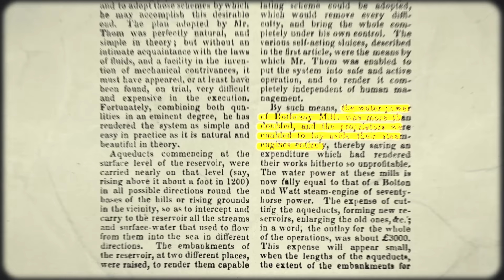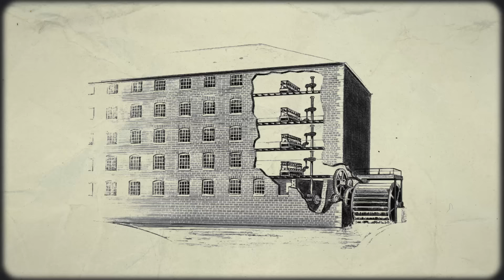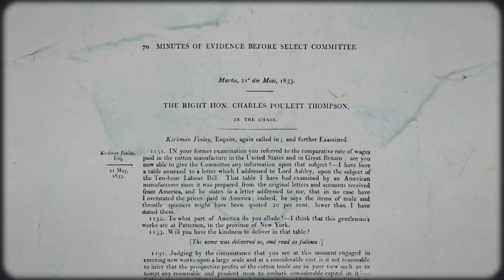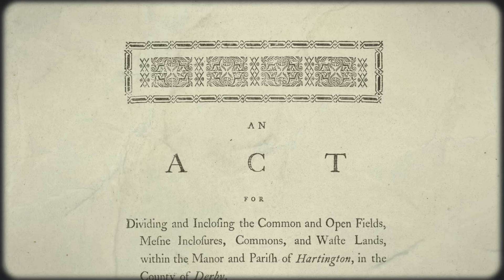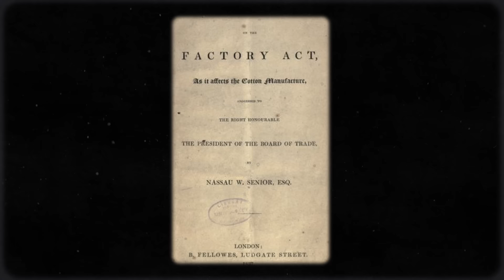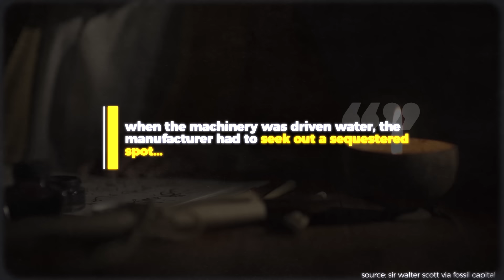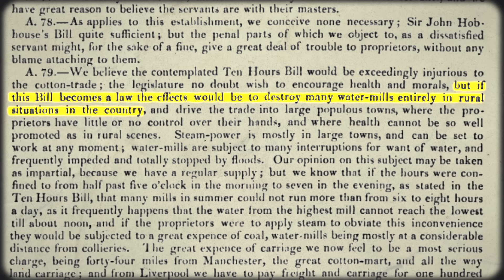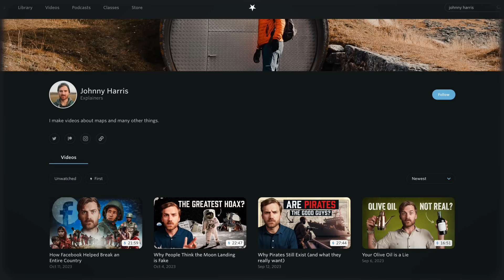Why Capitalism Loves Fossil Fuels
This video leaned very heavily on Andreas Malm's book Fossil Capital.

In this Our Changing Climate climate change video essay, I look at how the birth of industrial capitalism led to the birth of fossil fuel use at an industrial scale. Specifically, I look at how capitalist forces led factory owners to embrace fossil fuels over water power, despite water being cheaper and more prevalent. Ultimately, capitalism needs power that is both flexible in time and consistent in space and fossil fuels were able to cater to that.

For music, I use Artlist. You can get 2 months free with this
For stock footage, I use Artgrid. You can get 2 months free with this

Some visuals courtesy of Getty Images

Timestamps:
0:00 - Intro
2:26 - The Three Energies
4:29 - The Energy Transition Myth
6:02 - When Water Was King
8:35 - Rumblings in the Factories
12:44 - Steam's Advantages
18:49 - Why Fossil Fuels Won